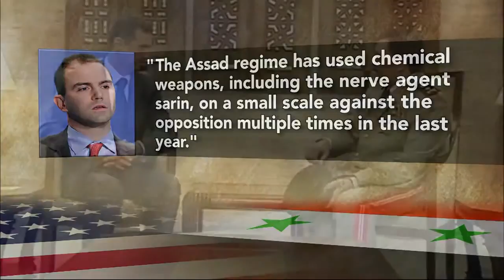MrGagTube Obama Policy Shift on Arming Syrian Rebels Triggers Concerns